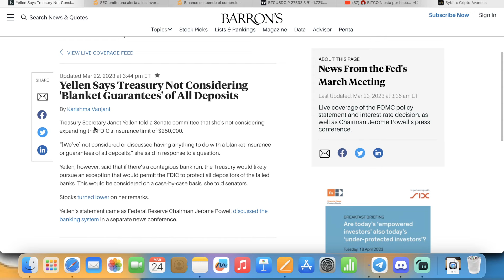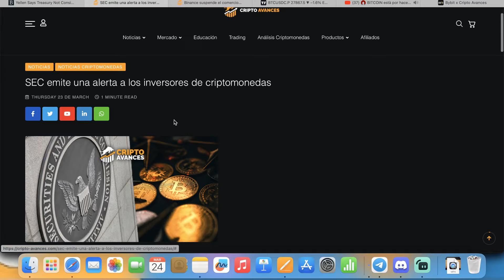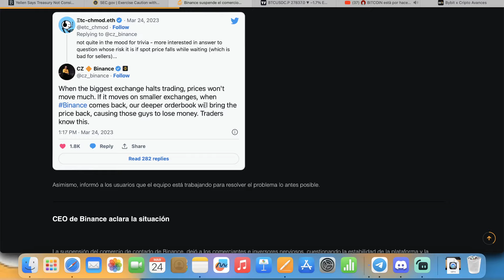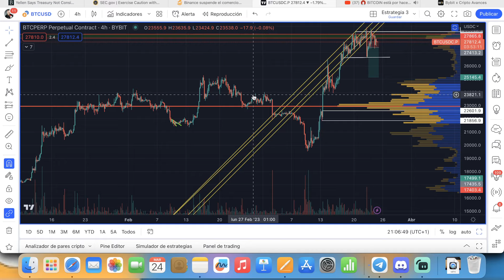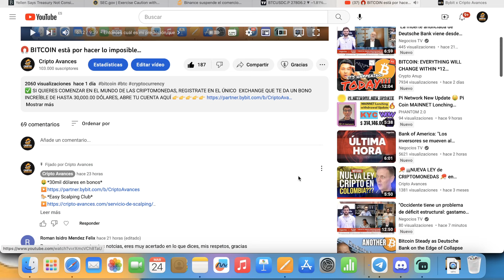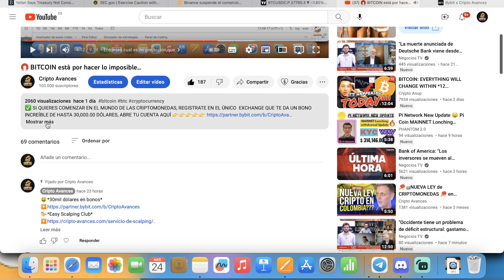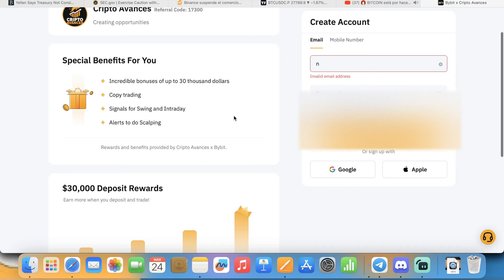❌ ¡¡¡ALERTA!!! BINANCE deja de funcionar...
¿Esto es el principio del fin? O solo un pequeño incidente. No se ve muy bien para el mundo cripto. El Deutsche Bank y el UBS en caída libre…

⏰ Timestamps importantes:
0:01 Binance dejó de funcionar hoy
0:49 El trading no es para ti
4:27 Un poco emocionado el mercado y pum
4:43 Ronny ya me tienes cansado siempre con tu negatividad
5:15 Desde enero han sido monedas estables
6:55 SI tú quieres tener acceso

POR QUE HEMOS PENSADO EN TI, TENEMOS UN GRUPO GRATUITO DE TELEGRAM, DONDE ENCONTRARAS SEÑALES RENTABLES DE AYUDA PARA TU TRADING, “VAMOS INGRESA TE ESPERAMOS”

btc
cryptocurrency
ronny rohrig
cripto avances
bitcoin hoy
noticias criptomonedas
bitcoin al día
noticias bitcoin hoy
trading de bitcoin
donde comprar bitcoin
hacer trading en bybit
como comprar bitcoin con tarjeta de débito
nuevo precio de bitcoin
cuál será el nuevo precio de btc
trading latino
bitcoin preció hoy
papa bitcoin
bitcoin sube o baja bitcoin
bitcoin análisis 2023
bitcoin trampa alcista
bitcoin noticias 2023
bitcoin hoy 2023
btc baja
bitcoin sube
bitcoin baja
precio de bitcoin
peligro para bitcoin
bitcoin baja hoy
punto cripto
criptoniano
criptoavance
btc sube
cripto-avances
cripto-avance
scalping criptomonedas
scalping rentable
btc sube baja
bitcoin sube baja
bitcoin zona de compra